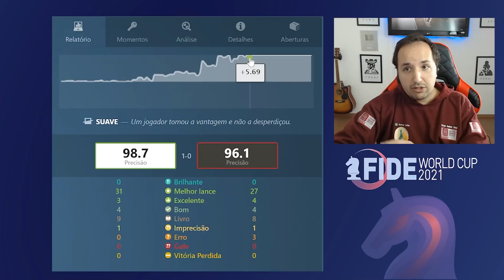Chamem a Luisa Mell, Magnus Carlsen prendeu o cachorro!! || Copa do Mundo de Xadrez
Nesta emocionante partida da Copa do Mundo de Xadrez, Magnus Carlsen, o renomado campeão mundial, enfrenta um desafio inesperado. No entanto, o título sugestivo "Chamem a Luisa Mell, Magnus Carlsen prendeu o cachorro!!" traz uma pitada de humor e mistério ao vídeo. Acompanhe cada movimento estratégico enquanto Carlsen luta para superar seu adversário. Prepare-se para uma experiência de xadrez intensa e emocionante!

[Event "2021-fide-world-cup"]
[Site "?"]
[Date "Sat Jul 24 2021"]
[Round "04-04"]
[White "Carlsen, Magnus"]
[Black "Wojtaszek, Radoslaw"]

📬 Envios:
Caixa Postal 269
CEP 6455972